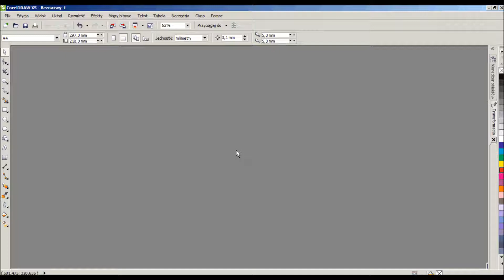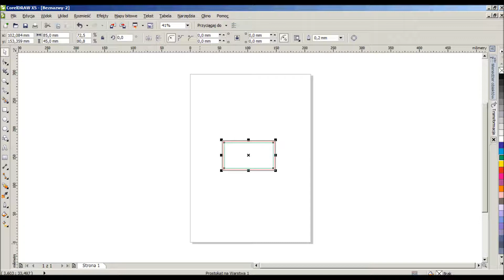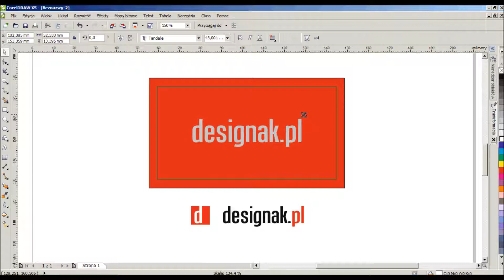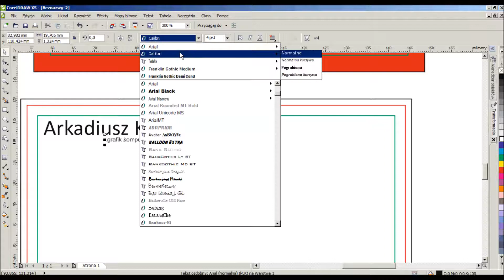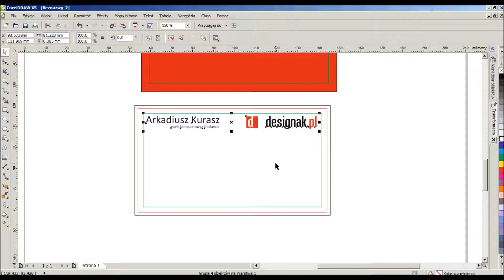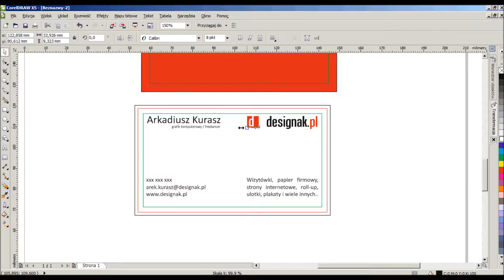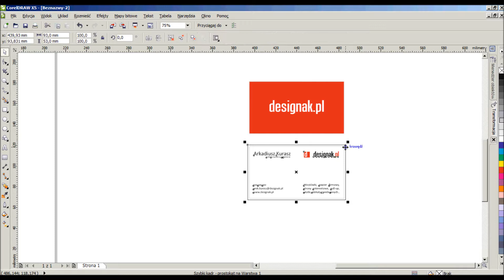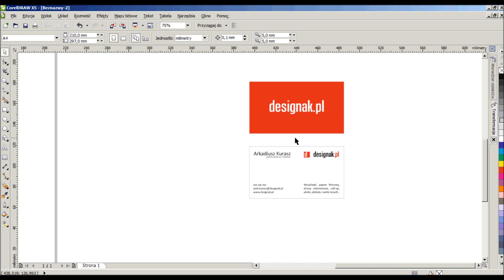Jak zaprojektować wizytówkę? Projekt wizytówki w CorelDraw. Poradnik [##]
Potrzebujesz wizytówki, nie masz projektu i chcesz zrobić coś własnymi siłami? Potrzebujesz tylko dostępu do programu CorelDraw oraz trochę chęci, zapewniam Cię, wykonanie takiego projektu jest bardzo proste. W tym filmie chcę przedstawić etapy projektowania wizytówki nadającej się do druku.  W poradniku przedstawiony został przykładowy projekt stosunkowo prostej wizytówki, przedstawiony wzór miał być na tyle prosty, aby w banalny sposób każdy mógł go odtworzyć i jeśli Ci się to udało, to gratulacje, w tej chwili na pewno jesteś na tyle obeznany w temacie, aby móc zaprojektować wizytówkę wg. własnego pomysłu :)

Jeśli nie masz dostępu do programu CorelDraw, zapraszam do mojego innego poradnika, w którym pokazuję jak w prosty sposób można zaprojektować wizytówkę w wordzie. Film znajduje się w linku poniżej.

Wszelkie pytania do odcinków, pytania o pomoc przy projektach, itp. proszę kierować w komentarzach pod filmem, w polu dyskusja lub w social media, natomiast pozostałe na adres mailowy: